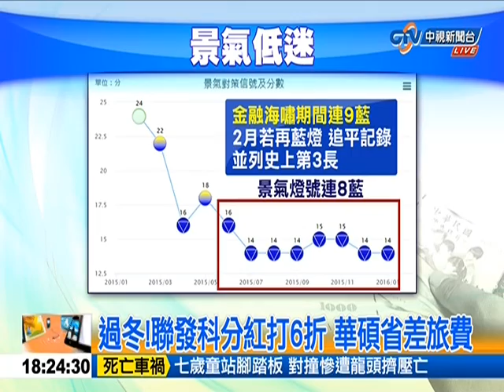景氣連8藍，華碩喊省3億差旅費過冬D203AFA6 10503031824C023 457B 8AFA 6A7291C94C71